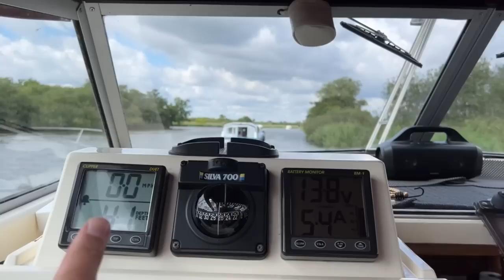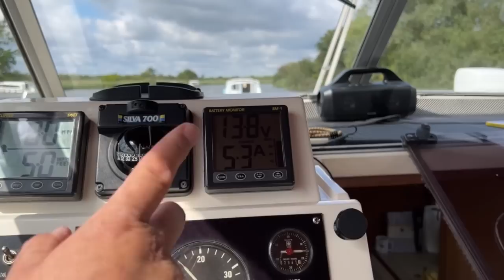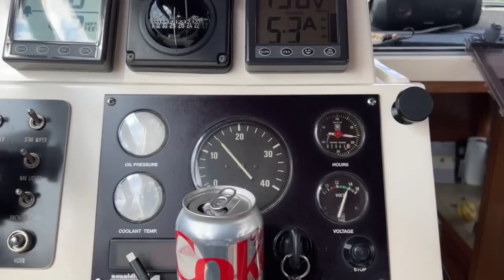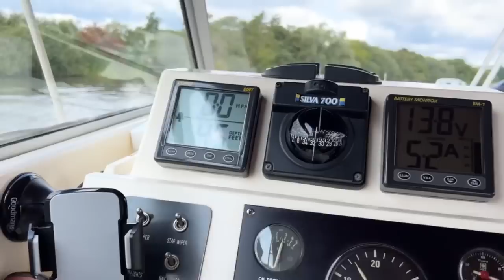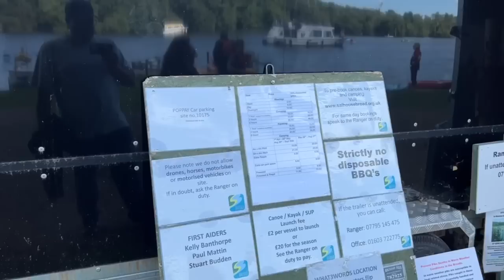Norfolk Broads - August Bank Holiday Special Part 2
More cruising about the Norfolk Broads with the ‘Bowlady’ and I as we explore Salhouse, and Horning